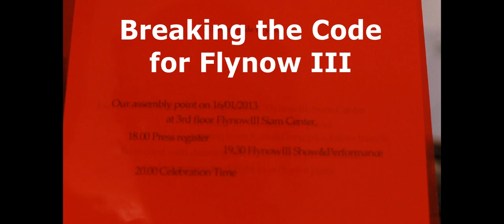Breaking the Code : Flynow III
Where will happen??
and When it will begin??